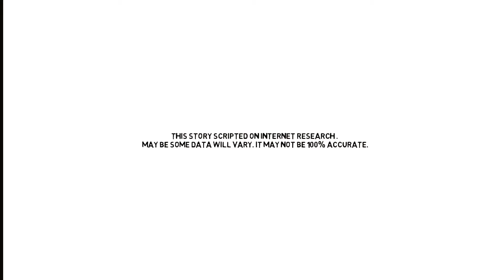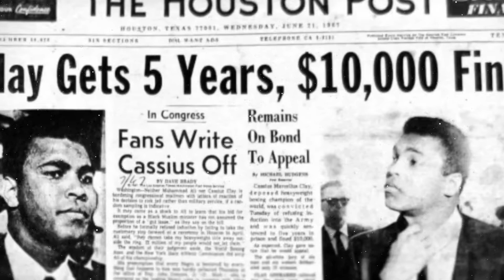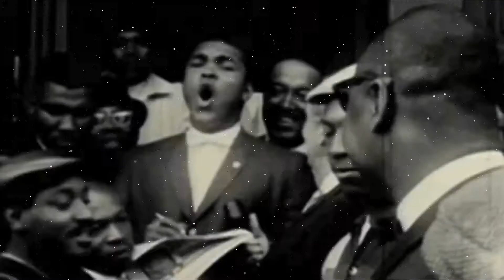Muhammad Ali Biography| 20th century की सबसे जानी-मानी हस्ती | सबसे धांसू मुक्केबाज़ की कहानी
Muhammad Ali was an American professional boxer and activist. Nicknamed The Greatest, he is widely regarded as one of the most significant and celebrated sports figures of the 20th century, and is frequently ranked as the greatest heavyweight boxer of all time.

muhammad ali real name.